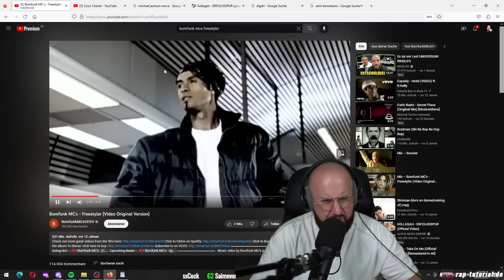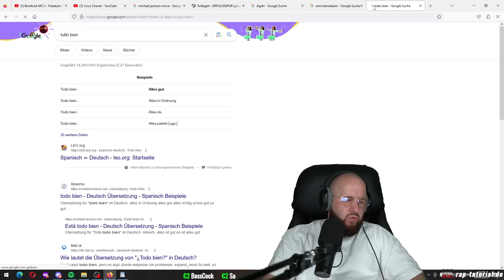Mein neuer FAVORIT vom ALBUM? 😳 Apache 207 - Coco Chanel | REACTION